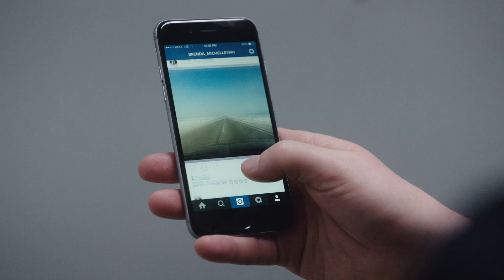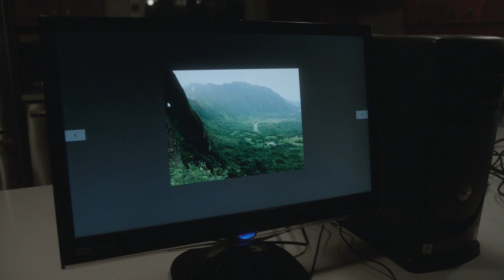Brown starring Kurt Braunohler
A young cop deals with a horrifying and mysterious medical issue, with no help from his irritating partner.

Written, Directed & Edited by Andy DeYoung

Starring:
Kurt Braunohler
Jon daly
Jazmine Branch
Katy Fullan
Elaine Ballace
Carrie Barrett
Michael Anthony
Don Anthonie

Produced by Nicholas Veneroso & Chelsea Gonnering
Cinematography by Arlene Muller